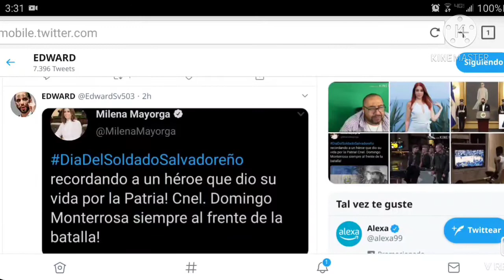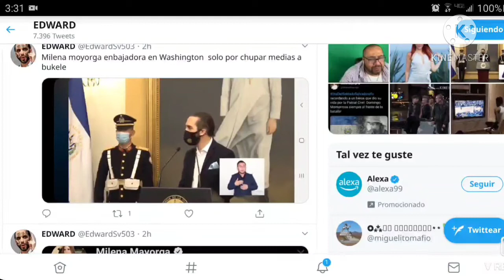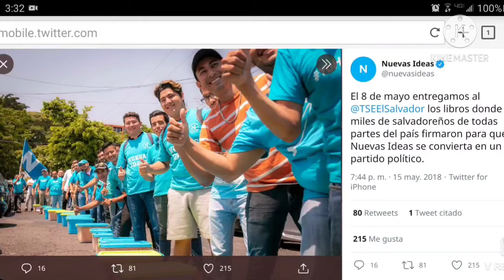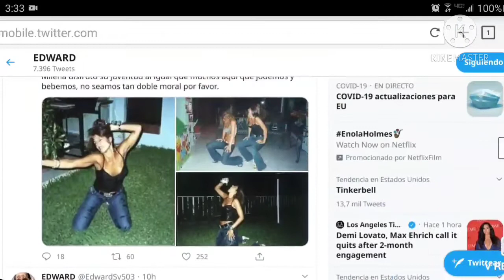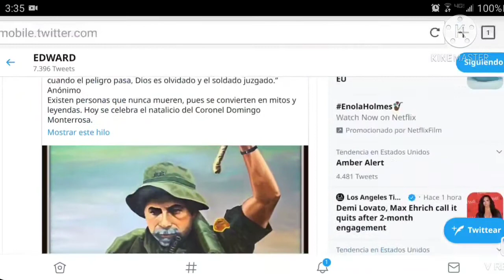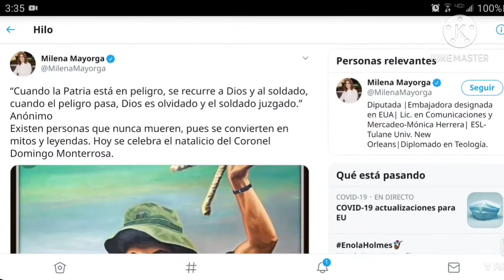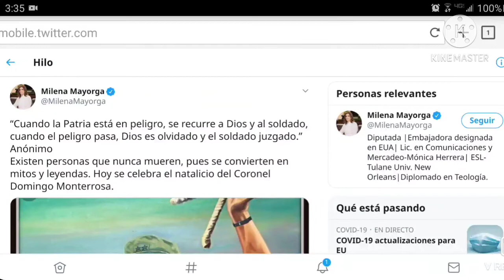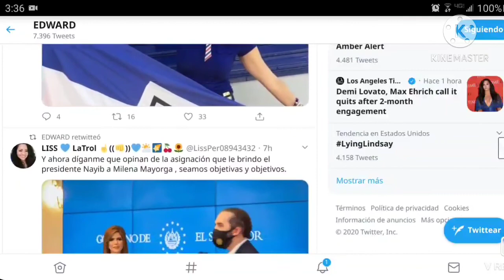Bukele nombra a milena mayorga como embajadora en Washington por ser chupa medias de el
bukele le da hueso a milena mayirga de embajadora en Washington  ñor ser limpia botas de bukele